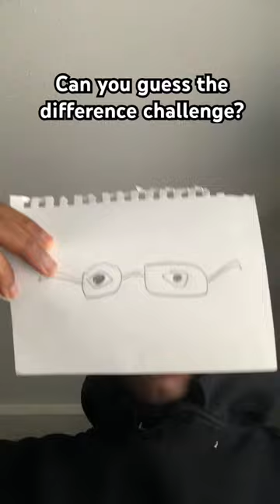Guess the difference 😂